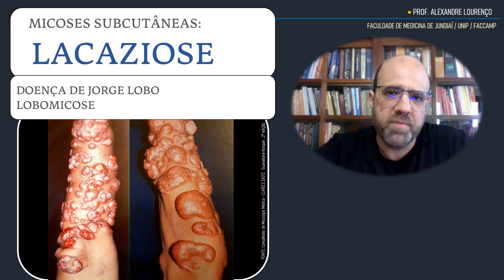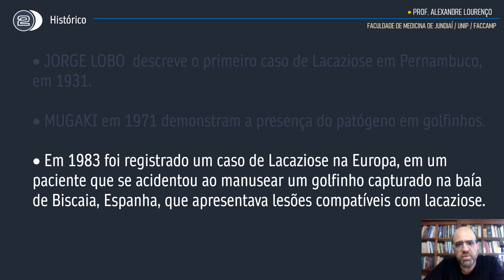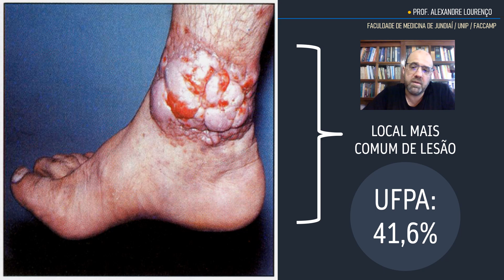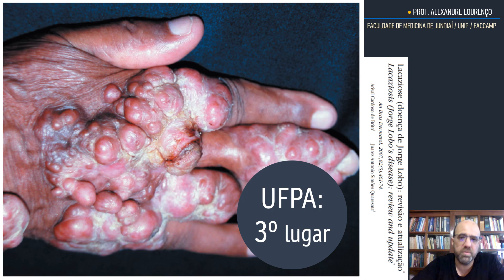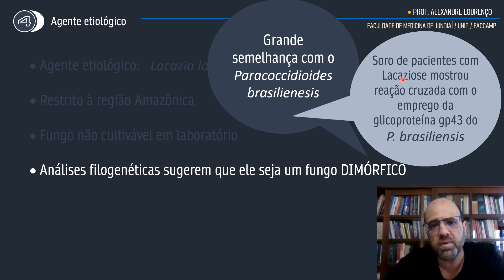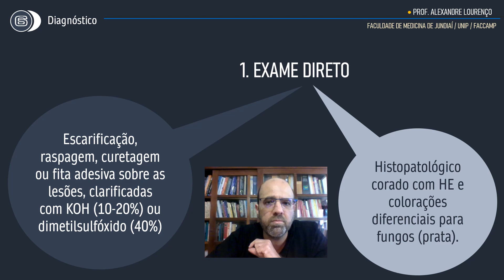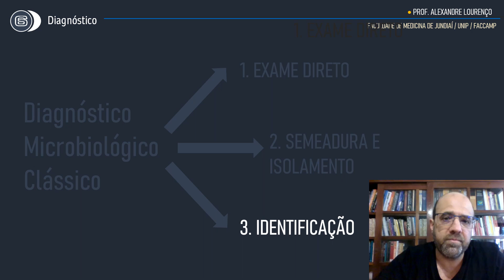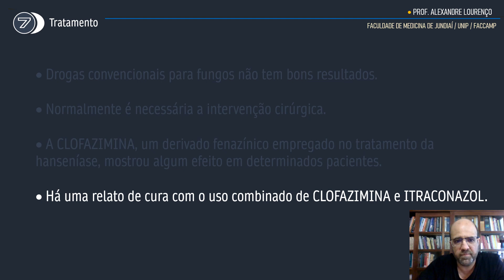Lacaziose MED 2021